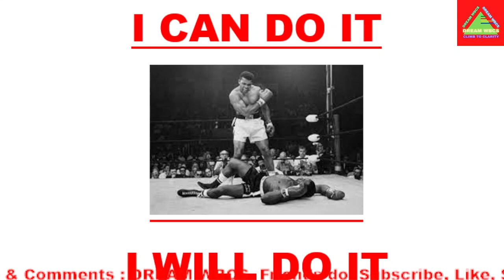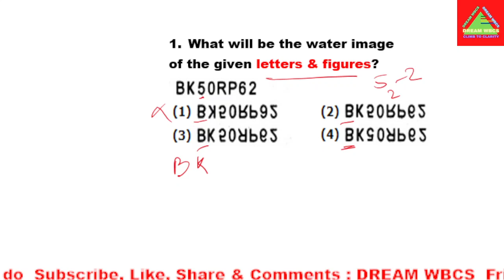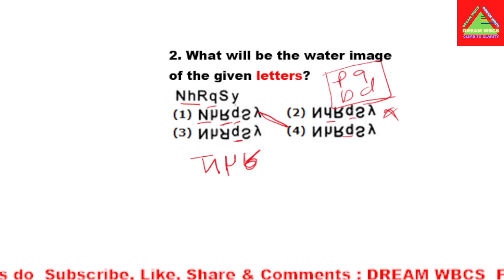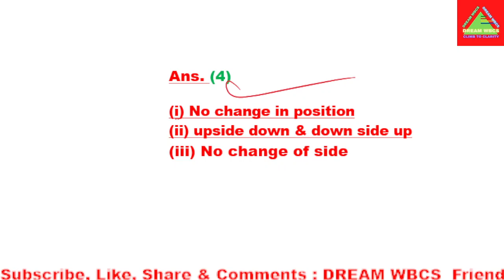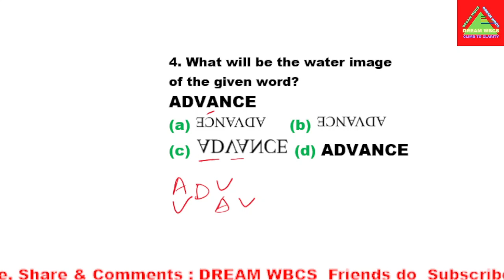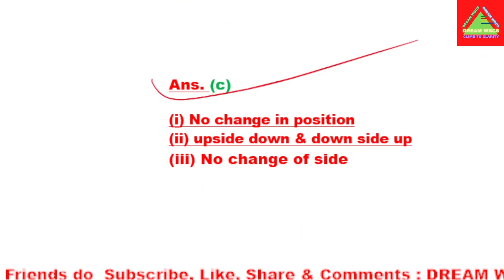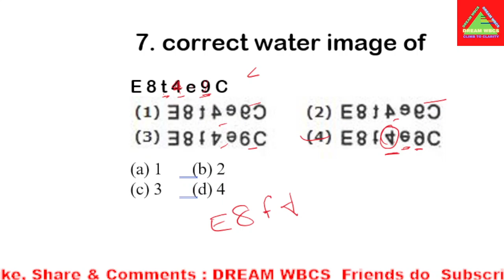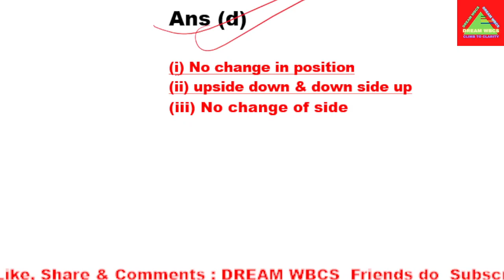Water Iamge short tricks pcs cgl rrb ntpc Bangla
20000 mAh Power Bank #

math short,
maths short tricks for competitive exams,
maths tricks,
maths masti,
tricks maths,
math short tricks for competitive exams,
math short video,math quick tricks,
math quick trick by sahil sir,
math tips and tricks,
maths tips for class 10,
arithmetic shortcut tricks,
arithmetic shortcuts in telugu,
arithmetic shortcuts for competitive exams,
arithmetic math,
math solution trick